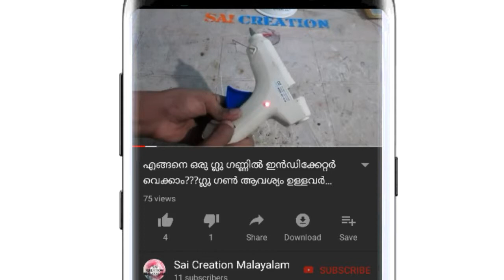how to solve rubiks cube in malayalam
for buying rubik's cubes

എല്ലാവരും തുടർന്നും വീഡിയോകൾ കാണുക. തുടർന്നും സപ്പോർട്ട് ചെയ്യുക.
കൂടുതൽ പേരിലെക്ക് ഷെയർ ചെയ്യുക.
നിങ്ങളുടെ അഭിപ്രായങ്ങളും,ഐഡിയകളും താഴെ കമന്റ്‌ ബോക്സിൽ നിർദേശിക്കുക.
തുടർന്നും സപ്പോർട്ട് ചെയ്യുക. THANKS TO ALL. 🙏🙏🙏